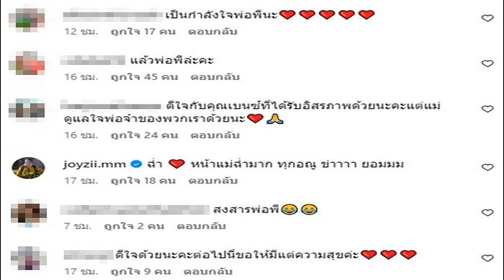อดีตภรรยาชาดา โพสต์ศึกนี้ขอยืนข้างลูกเขย พร้อมปะทะ แฉตั้งใจวางแผนมาโค่น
อดีตภรรยาชาดา โพสต์ศึกนี้ขอยืนข้างลูกเขย พร้อมปะทะ แฉตั้งใจวางแผนโค่น ด้วยการเสนอติดสินบนเจ้าพนักงาน ไม่ได้ทำคือไม่ได้ทำ ไม่ได้รับและไม่มีการติดต่อ ความจริงจะปรากฏ
จากกรณีตำรวจ บก.ปปป.เข้าจับกุมนายวีระชาติ รัศมี อดีตนายกเทศมนตรี ต.ตลุกดู่ อ.ทัพทัน จ.อุทัยธานี ลูกเขยของนายชาดา ไทยเศรษฐ์ รมช.มหาดไทย ในความผิดฐานเรียกรับสินบนโครงการรับเหมาก่อสร้าง 6 แสนบาท ต่อมานายวีระชาติตัดสินใจลาออกจากนายกเทศมนตรี ต.ตลุกดู่ เพื่อเปิดทางให้มีการตรวจสอบและสอบสวน ตามที่เคยเสนอข่าวไปแล้วนั้น

สำหรับความคืบหน้า ล่าสุด เตือนจิตรา แสงไกร อดีตนายกเทศมนตรีเมืองอุทัยธานี และเป็นอดีตภรรยาของนายชาดา ไทยเศรษฐ์ โพสต์ถึงนายวีระชาติ รัศมี หรือแม็ค ลูกเขย ระบุว่า
“ทำเหี้_ไรมันก็ด่า ไม่ทำเหี้_ไรมันก็ด่า ฉะนั้นไม่ต้องไปสนเหี้_อะไรแล้ว แม็คเป็นคนพูดน้อย สุภาพ นอบน้อมน่ารัก แต่มีความดุดันเด็ดขาดอยู่ในตัว หลังจากแม่แมวของแม็คเสียชีวิต แม็คก็เคว้งและเสียใจหนักมาก โชคดีมีภรรยาที่รักและเข้าใจมีลูกน่ารักและเป็นกำลังใจได้พอยืนไหว มีรายได้จากกิจการส่วนตัวไว้ใช้จ่าย ลงเล่นการเมือง เพราะอยากตามใจพ่อ อยากให้พ่อมีความสุข พ่อชอบ แต่พอพ่อเสีย แม็คก็ถอดใจ บ่นไม่อยากอยู่ในวงการนี้อีก มันล่อแหลมเกินไป การเมืองคุณจ่ายเงินส่วนตัวได้ ขายบ้านขายนาขายสมบัติมาแจกจ่ายเลี้ยงดูชาวบ้านได้ แต่อย่าคิดจะหาเศษหาเลยได้ สลึงเดียวก็ผิด”

“เงินเดือน 4 หมื่น ใส่ซองภาษีสังคม 6 หมื่น (อันนี้ประสบการณ์ตรงตอนเป็นนายก) เข้ามามีแต่เสียกับเสีย เสียเงิน เสียเวลา เสียโอกาสได้อยู่กับคนที่รัก เสียเวลาได้ดูการเติบโตของลูกๆ เสียทีคนชั่ว เสียความสัมพันธ์ใกล้ชิดของเด็กๆ ด้วยคำว่าทุ่มเทเพื่อส่วนรวม ศึกครั้งนี้แม่จะยืนข้างแม็ค แม่จะปกป้องลูกเขยคนนี้ เสมือนป็นลูกชายของแม่แท้ๆ คนนึง ความจริงจะต้องปรากฏ แผนนี้โดนเตรียมการมาอย่างดี เสนอติดสินบนเจ้าพนักงาน ตั้งใจวางแผนมาโค่น ไม่ได้ทำคือไม่ได้ทำ ไม่ได้รับและไม่มีการติดต่อ ความจริงจะปรากฏ มาเลยกูพร้อมปะทะทุกองศา
สำหรับ นายวีระชาติ รัศมี หรือแม็ค เข้าพิธีสมรสกับน.ส.อัลฑริกา ไทยเศรษฐ์ หรือหญิง บุตรสาวของนายชาดา ไทยเศรษฐ์ เมื่อปี 2559 ที่ผ่านมา